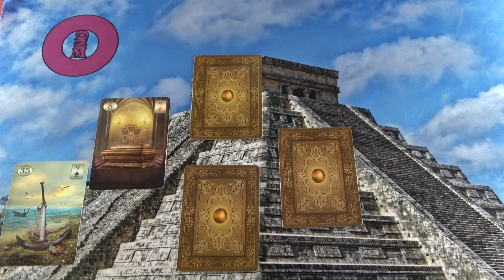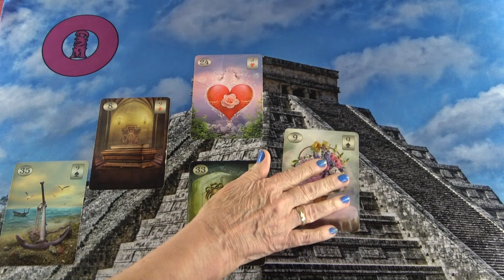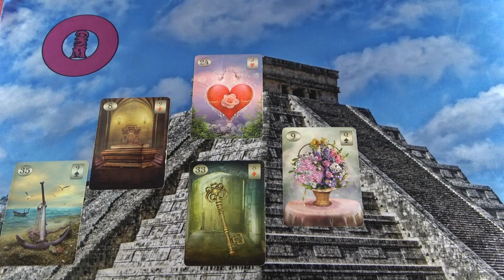Milyen lépéseket tesz irányodba?